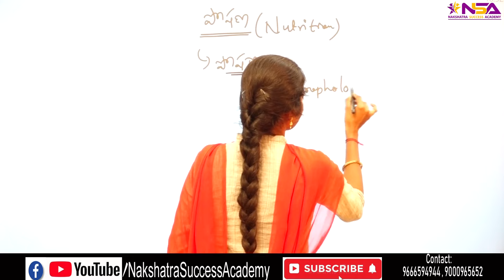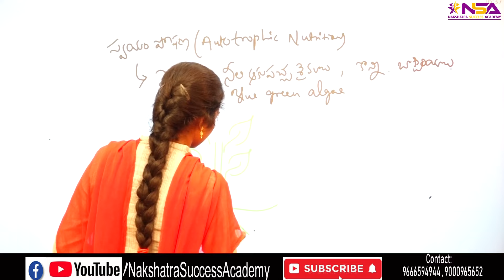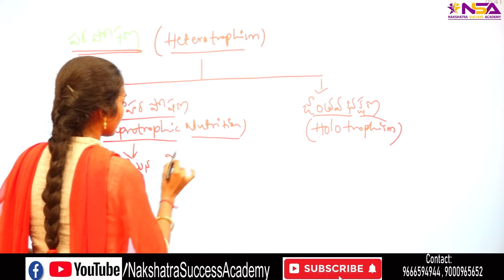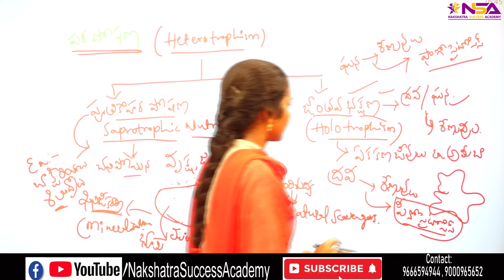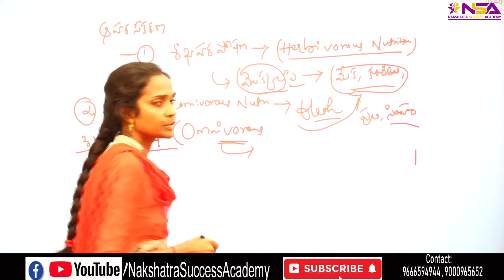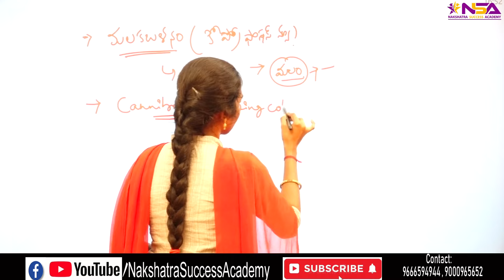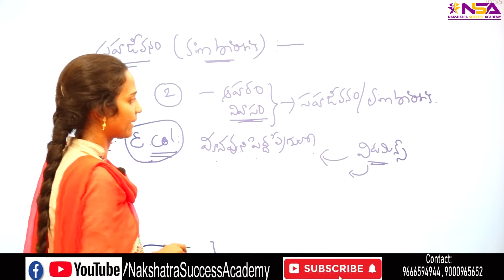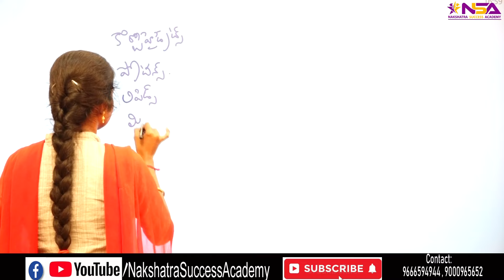Nutritions || NakshatraSuccessAcademy || Rajeswari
Nutritions class by Rajeshwari Madam